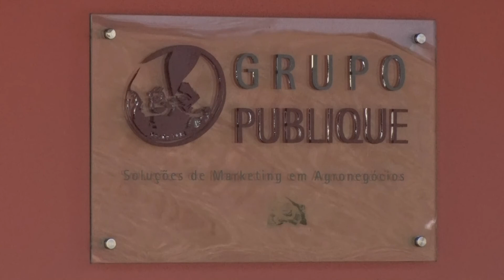Fala Carlão 17/05/21